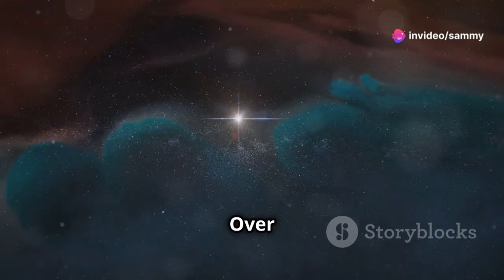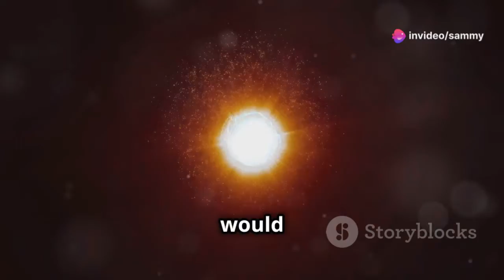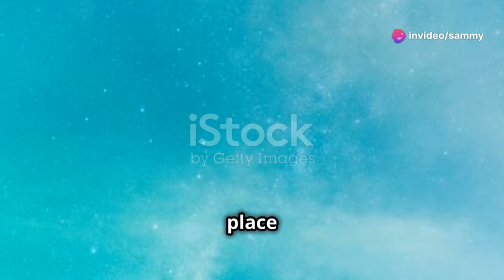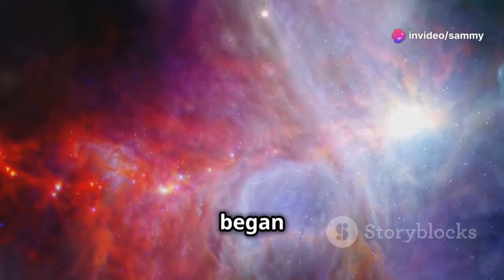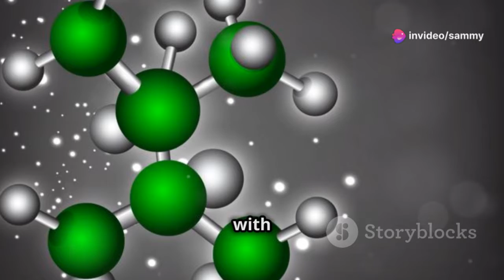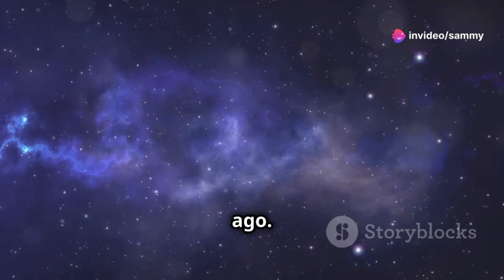The Passing Star Theory How Earth Was Born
Discover the fascinating journey of our solar system, from a chaotic cloud of gas and dust to the structured marvel we see today. This video explores the nebula that birthed our Sun and planets, and the significance of the passing star theory in shaping our cosmic neighborhood. Learn how gravitational encounters initiated the collapse of the ancestral nebula, forming a rotating disk that led to the Sun's birth. Witness the pivotal role of a passing star's gravity in the formation of planets, including Earth, and the creation of gas giants. Dive into the ancient narrative preserved in meteorites and unravel the chain of events that crafted our existence. 🌌☀️🌍

OUTLINE:

00:00:00 Setting the Stage for Our Solar System
00:03:29 From Dust to Sun
00:05:30 The Passing Star Enters the Scene
00:06:21 The Birth of Planets
00:07:13 Clues from Meteorites and Beyond
00:08:05 The Significance of the Passing Star